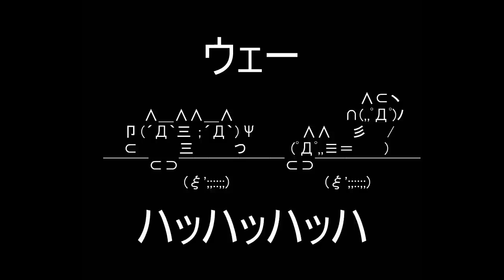【北朝鮮テクノ】 ウェー、ハッハッハTechno 【AA版】